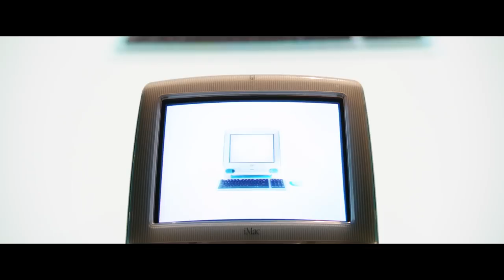Steve Jobs – Global Trailer 2 (Universal Pictures)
Watch the first trailer for Aaron Sorkin and Danny Boyle’s SteveJobs starring Michael Fassbender, Seth Rogen and Kate Winslett. In cinemas November 13th

Set backstage at three iconic product launches and ending in 1998 with the unveiling of the iMac, Steve Jobs takes us behind the scenes of the digital revolution to paint an intimate portrait of the brilliant man at its epicenter.

Steve Jobs is directed by Academy Award® winner Danny Boyle and written by Academy Award® winner Aaron Sorkin, working from Walter Isaacson’s best-selling biography of the Apple founder. The producers are Mark Gordon, Guymon Casady of Film 360, Scott Rudin and Academy Award® winner Christian Colson.

Michael Fassbender plays Steve Jobs, the pioneering founder of Apple, with Academy Award®-winning actress Kate Winslet starring as Joanna Hoffman, former marketing chief of Macintosh. Steve Wozniak, who co-founded Apple, is played by Seth Rogen, and Jeff Daniels stars as former Apple CEO John Sculley. The film also stars Katherine Waterston as Chrisann Brennan, Jobs’ ex-girlfriend, and Michael Stuhlbarg as Andy Hertzfeld, one of the original members of the Apple Macintosh development team.

Cast: Michael Fassbender, Kate Winslet, Seth Rogen, Jeff Daniels, Katherine Waterston, Michael Stuhlbarg
Directed by:Danny Boyle
Writer: Aaron Sorkin
Produced by:Mark Gordon, Guymon Casady, Scott Rudin, Christian Colson
Executive Producer: Bernard Bellew